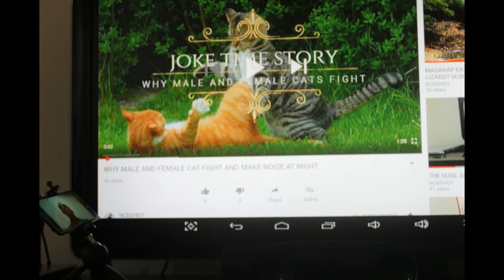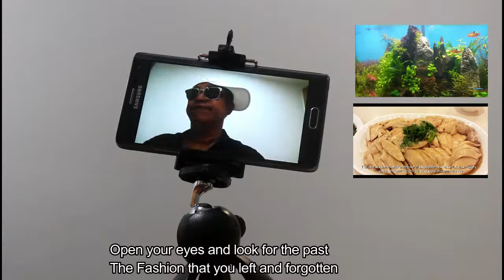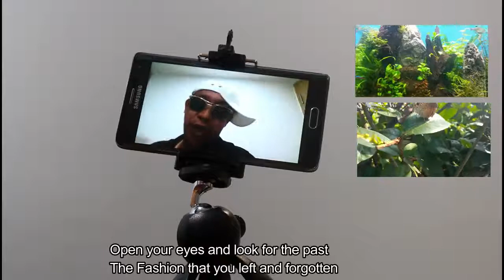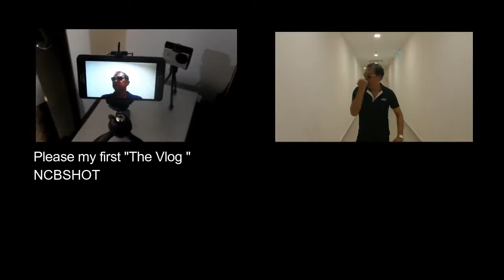RAP...WAKE UP " BREAK IT DOWN" THE VLOG. Selfie Robotie. SERIES 2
I create this in order to encourage the young with their Arts talent to show the world what you can do and there's a lot of means to do it in this generation. So wake up and do your gift and be happy.